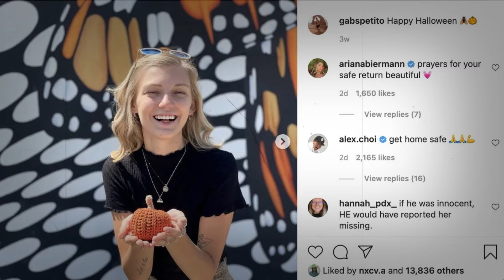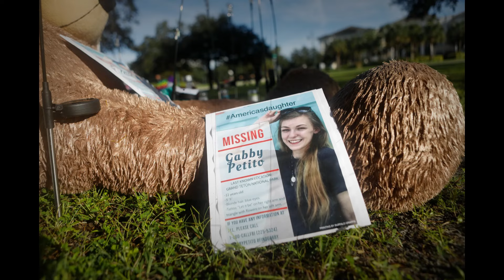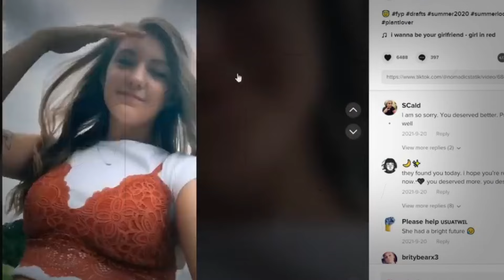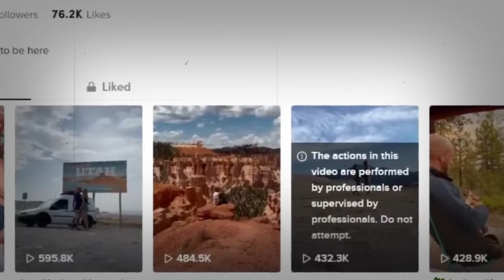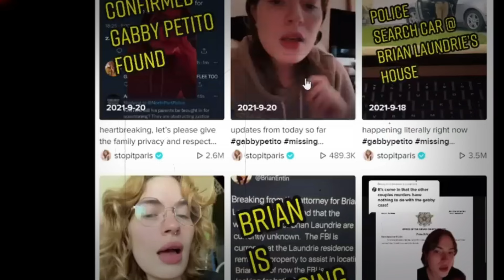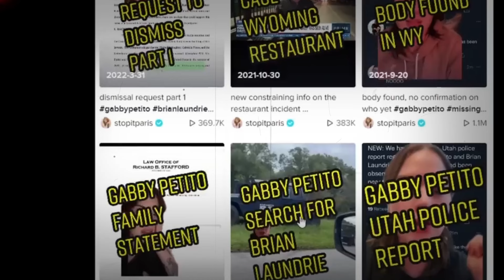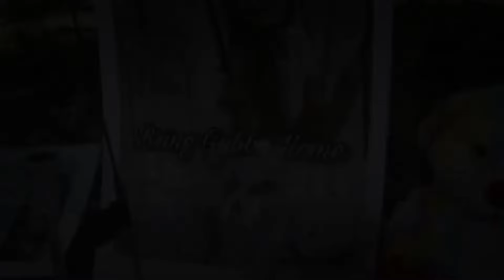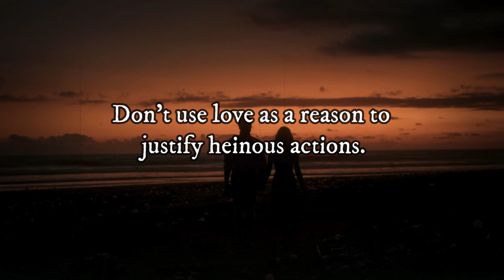Her Final Road Trip! The Tragic End Of A Beautiful Love Story ! True Crime Documentary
In July 2021, travel bloggers Gabby and Brian began a road trip across the United States, documenting their journey on social media. They appeared happy and in love, but the reality was different. On August 26, Gabby's last photo was posted on Instagram. On September 1, Brian returned home alone in Gabby's van. Gabby's family reported her missing, leading to a real-life Crime Documentary investigation, and Brian hired a lawyer and refused to speak to the police. He left a note claiming he ended Gabby's life to relieve her pain, a claim experts believe was an attempt to justify his actions. The case highlighted the tragic contrast between Gabby's genuine love and Brian's selfish, manipulative behavior.
.WARNING.